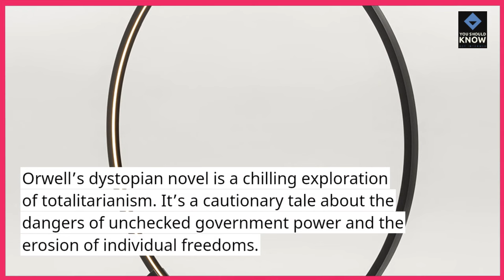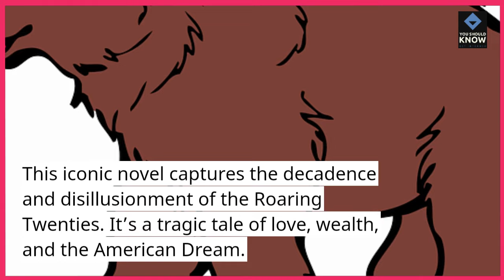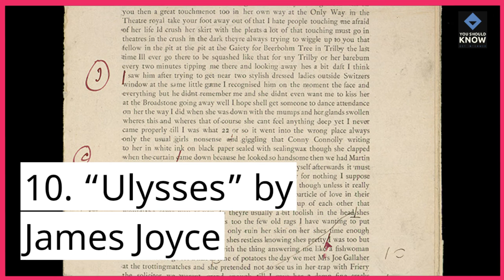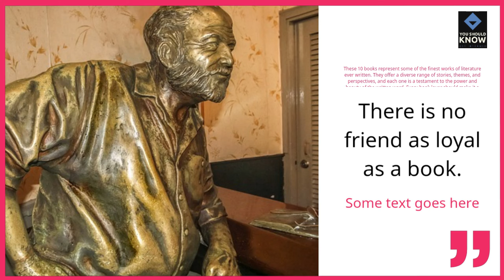Top 10 Books Every Book Lover Must Read in Their Lifetime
Dive into the literary world with these must-read books that every book lover should experience. From timeless classics to modern masterpieces, explore a curated list of essential reads that promise to enrich your reading journey.